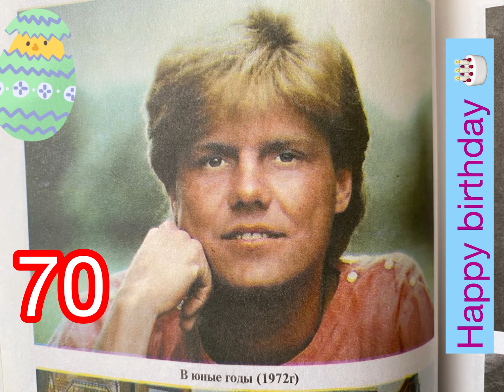Dieter Bohlen Happy Birthday to you 🎂🎉